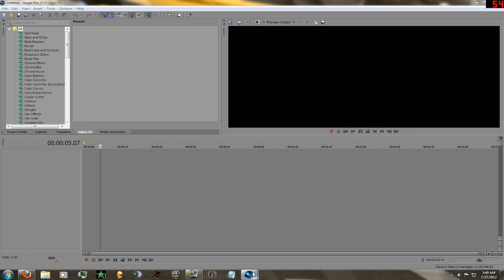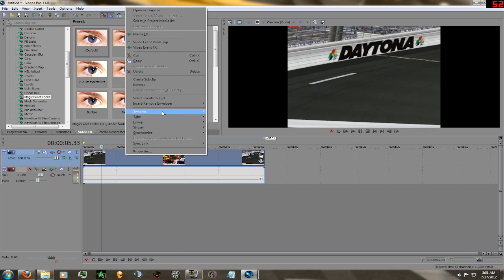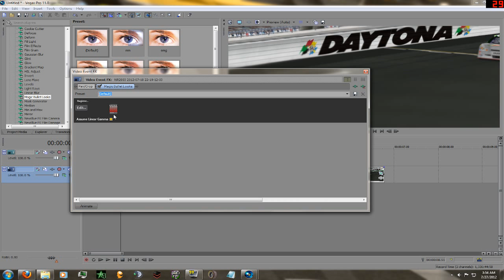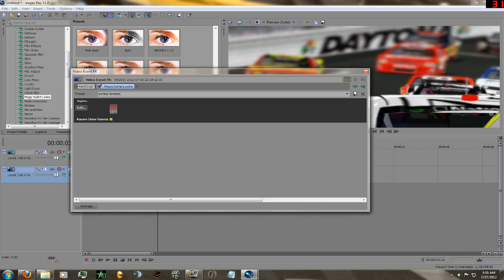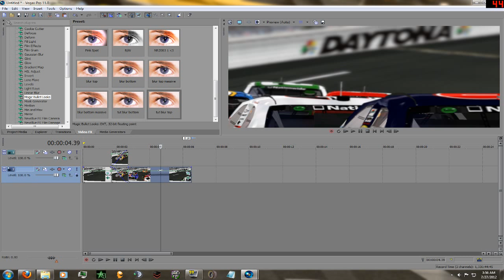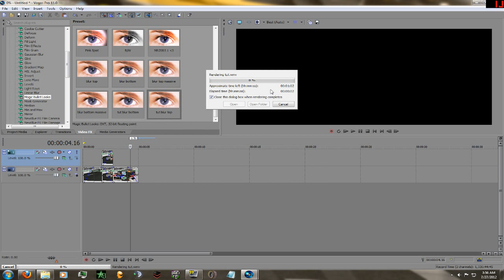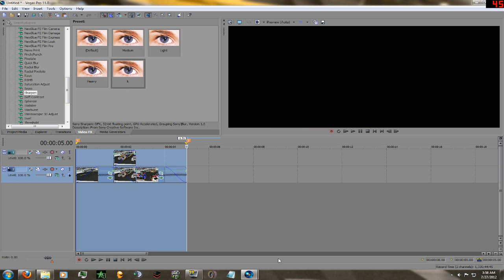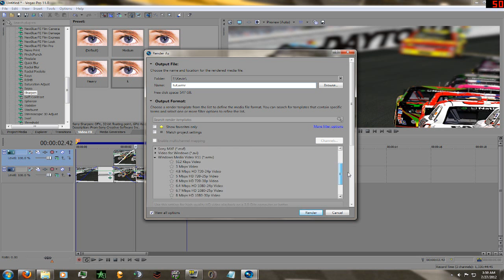Selective Focus Effect in Sony Vegas Tutorial (With Magic Bullet Looks FREE D/L)